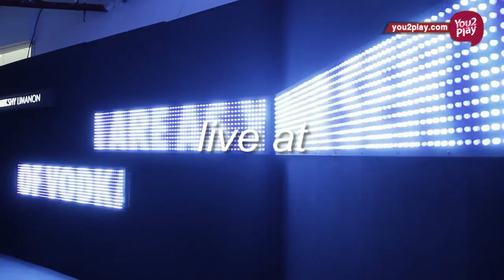Jelly Rocket - How Long live at Absolut.Artelier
ถ้าชีวิตคุณยังไม่หยุดค้นหา
ศิลปินใหม่ๆอีกมาก พร้อมทั้งคอนเทนต์บันเทิงและไลฟ์สไตล์ที่น่าสนใจ